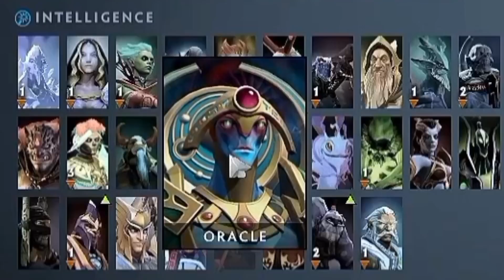ORACLE IS A NOT SUPPORT HERO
Even though Oracle is always counted among the heroes of support, it is not built for support at all

If you are a fan of Dota 2 or a player of this game, I would be happy if you could subscribe me and write your opinion about the games I play. There are two interesting strategy games that anyone can learn in one to two months and I can say that it is the best strategy game in the world...

dota2 , game , strategic , gamers , rizpol